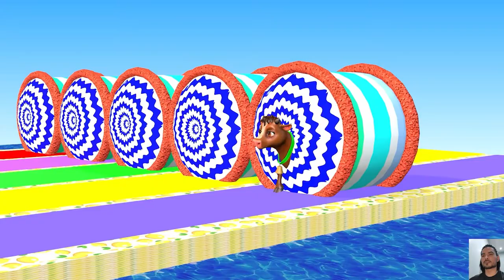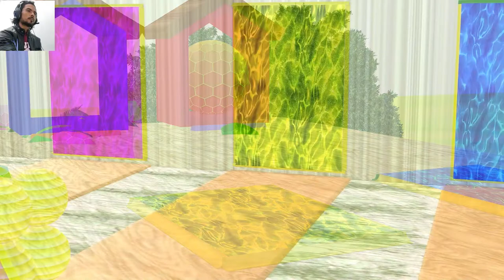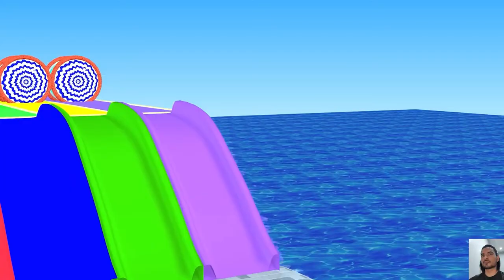Mini tractor transporting | Radha Krishna Trolly | Gauri Ganesh Murti durga Navratri,water tanker #6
3danimals elephant gorilla Mini tractor transporting | Radha Krishna Trolly | Gauri Ganesh Murti durga Navratri,water tanker #6